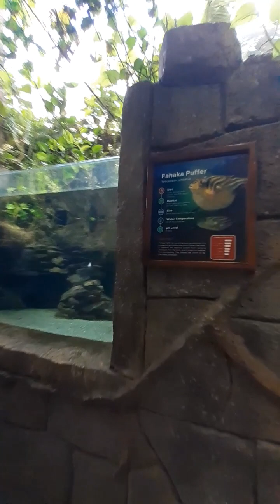OCEAN PARK |VLOG |PART 2